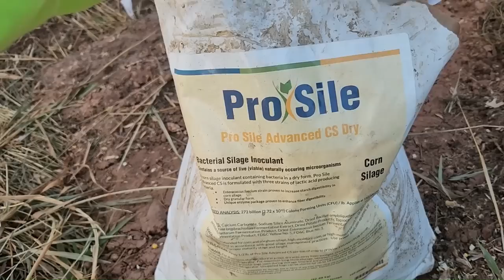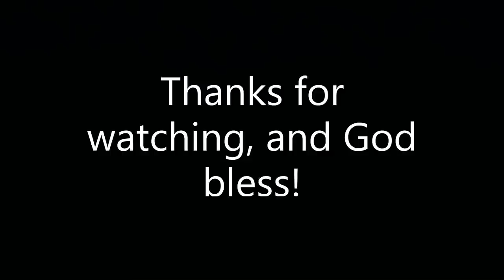Chopping Corn On Our Family Dairy Farm 2023/Day 5!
The drought that we have been dealing with is really taking its toll on our corn this year, causing us to have to start chopping our corn earlier than we'd like.   The International 1256 on the New Holland 790 Corn Chopper gets right to work.  You can really see the difference in the corn throughout the field.  Back at the farm, the International 1066 is running our bagger while the 830 Case is hauling chopper boxes back and forth.

Want to send us some mail or a monetary gift? Send it here!